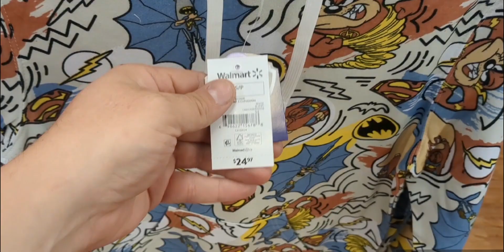Petit tour chez Walmart, y a t_il du Batman ?😏🦇